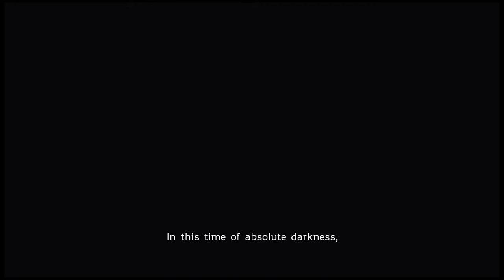Spetz Play Final Fantasy Type-0 Part 1 - Intro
JackSawJack will be pleased.